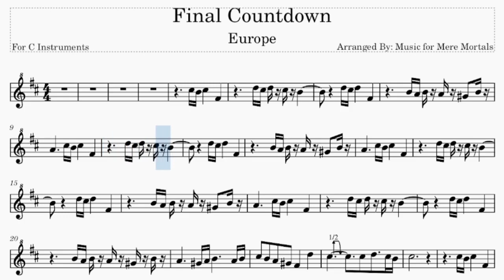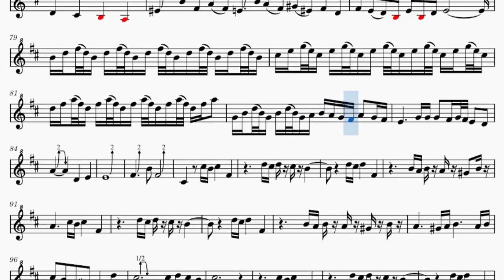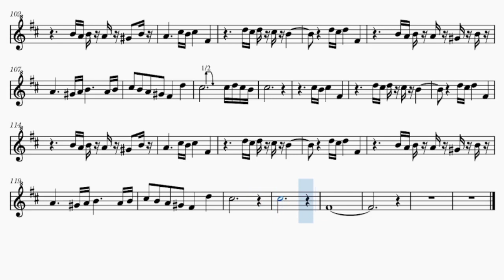The Final Countdown - by Europa - Play Along for C Instruments